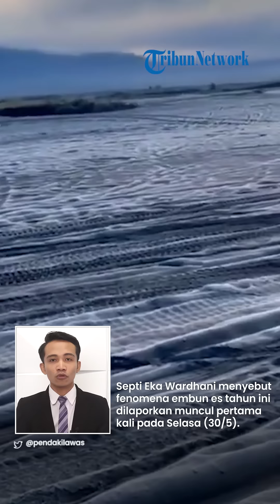Fenomena Embun Es Muncul di Lautan Pasir Gunung Bromo, Keindahannya Bikin Wisatawan Terpana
TRIBUN-VIDEO.COM - Lautan pasir di Gunung Bromo, Jawa Timur dipenuhi embun upas atau embun es dalam beberapa hari terakhir.

Fenomena langka ini langsung menarik perhatian para pengunjung.

Beginilah penampakan embun es yang menyelimuti lautan pasir di Gunung Bromo.

Sejumlah wisatawan tak ingin melewatkan begitu saja pemandangan langka ini.

Mereka langsung mengabadikan momen di tengah-tengah embun es yang memanjakan mata.

Kepala Bagian Tata Usaha Balai Besar Taman Nasional Bromo Tengger Semeru (TNBTS), Septi Eka Wardhani mengatakan, fenomena embun es tahun ini dilaporkan muncul pertama kali pada Selasa (30/5).

Fenomena tersebut memang terjadi setiap tahun.
Biasanya berlangsung selama tiga bulan, yakni Juni, Juli dan Agustus.

Septi mengatakan, waktu terbaik untuk melihat embun es adalah di pagi hari.

Embun es akan perlahan menghilang saat matahari mulai meninggi.

"Embun upas akan hilang saat matahari mulai meninggi atau siang hari," kata Septi, dikutip dari Surya.co.id, Kamis (1/6).

Menurut Septi, suhu di Gunung Bromo belakangan ini bisa turun menjadi 5-9 derajat Celcius saat pagi.

Kemudian saat malam hari suhu bisa anjlok hingga 0 derajat Celcius.

Septi mengatakan, munculnya embun es di Gunung Bromo menjadi daya tarik tersendiri bagi wisatawan.

Karena adanya fenomena tersebut, ia menyarakan wisatawan mengenakan jaket tebal agar tubuh tetap hangat.

(Tribun-Video.com)

Artikel ini telah tayang di Surya.co.id dengan judul Fenomena Frozen Muncul di Lautan Pasir Gunung Bromo, Jadi Daya Tarik Tersendiri Bagi Wisatawan,
Penulis: Danendra Kusumawardana | Editor: Cak Sur